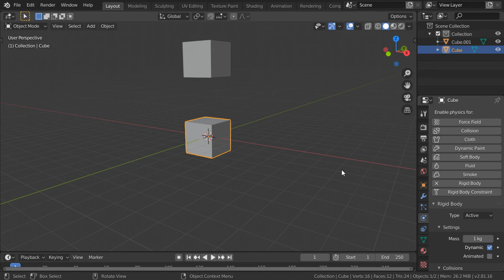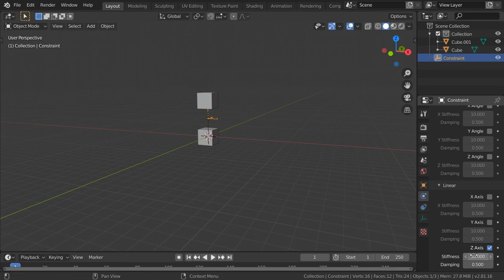Spring constraint in blender 2.8